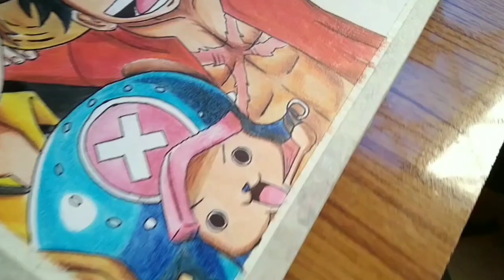How to Draw A Beautiful 🔥 Artwork